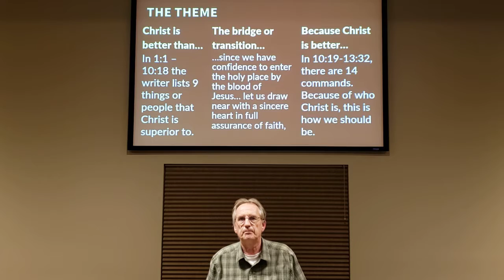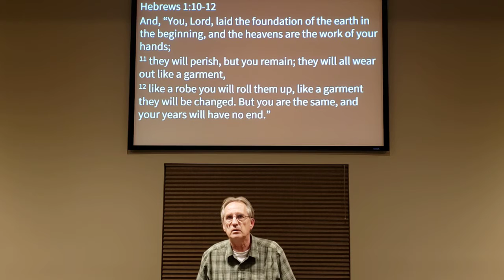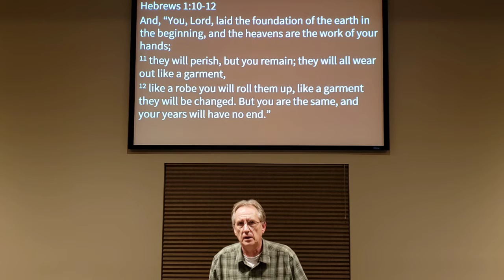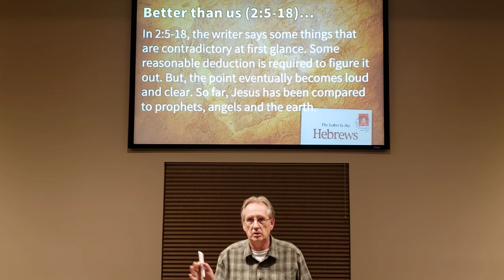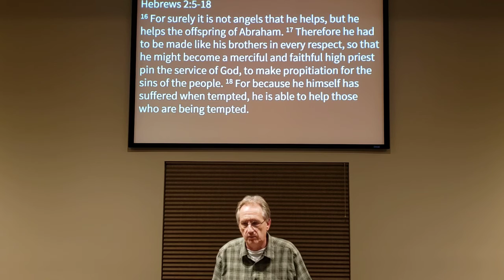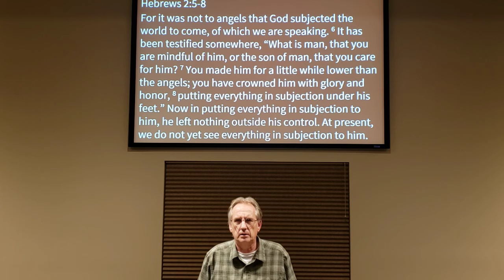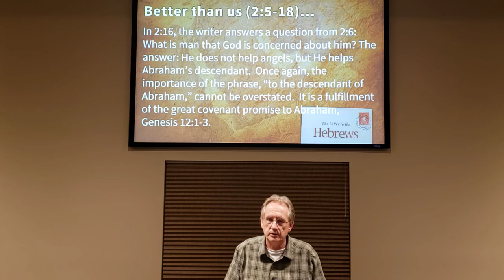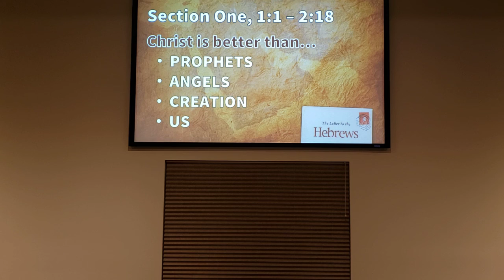4/29/20 Hebrews Section 1 Part 2